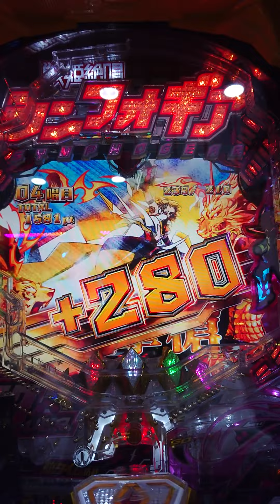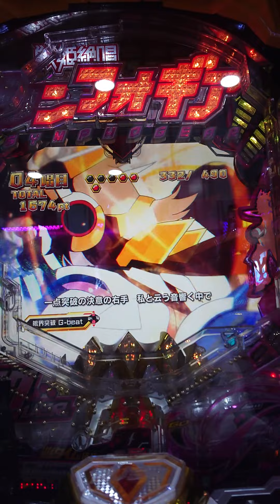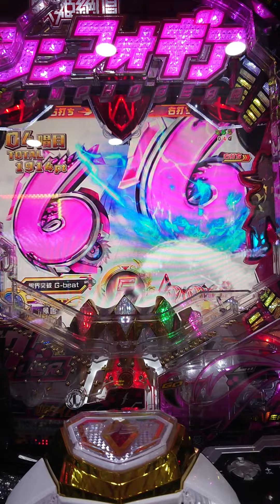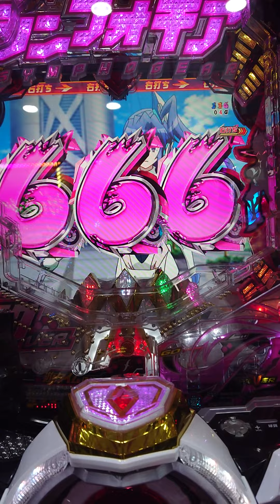金文字 やっさいもっさい 風鳴翼 シンフォギア甘